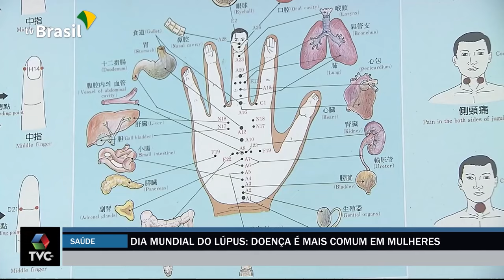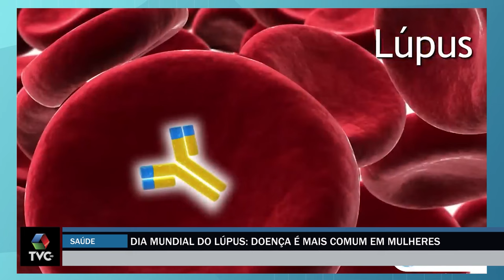Dia Mundial do Lúpus: doença é mais comum em mulheres